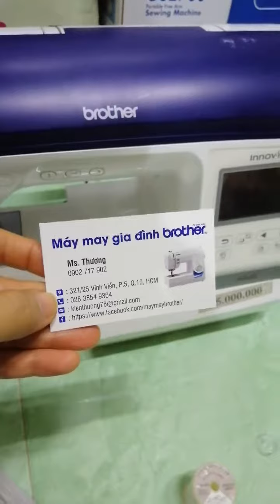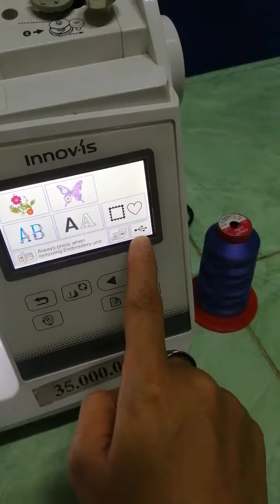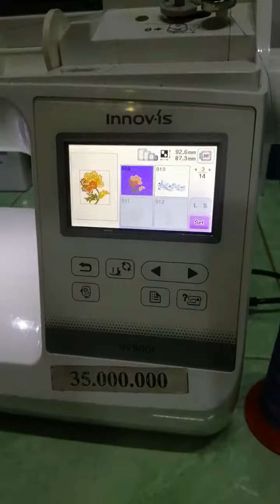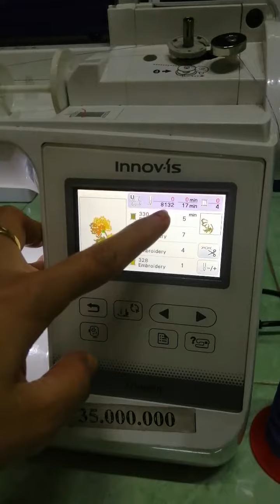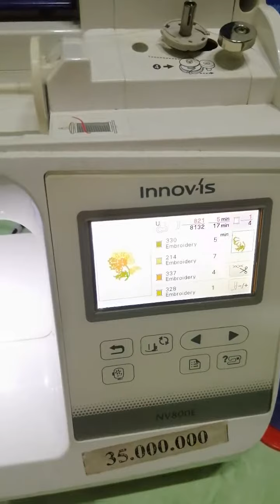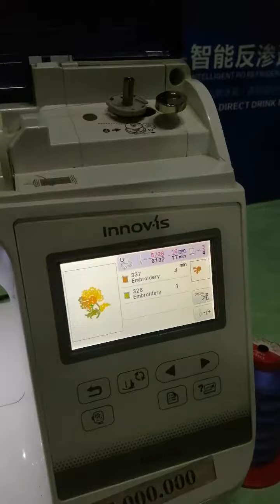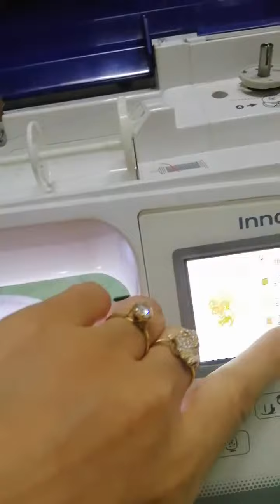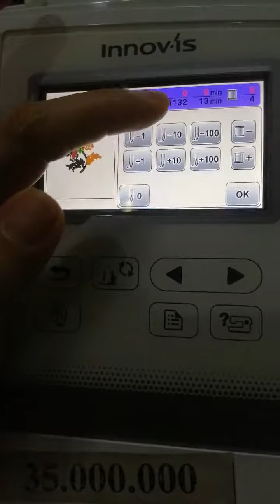Hướng dẫn sử dụng máy thêu Brother nv800e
Máy thêu vi tính , chuẩn đường chỉ
🏣MÁY MAY GIA ĐÌNH BROTHER
321/25 Vĩnh Viễn, P5, Q10, Hồ Chí Minh
Hotline bán hàng : ☎️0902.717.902 Ms Thương

🛠⚙️CÁC TRUNG TÂM BẢO HÀNH SAU :
1/ HỒ CHÍ MINH
-⚙️17 Bà Huyện Thanh Quan, P6, Q3, HCM
2/ HÀ NỘI
- ⚙️30 Nguyễn Du, Hai Bà Trưng, Hà Nội
3/ ĐÀ NẴNG
- ⚙️110 Hoàng  Hoa Thám, Q  Thanh Khê, Đà Nẵng
4/ CẦN THƠ
- ⚙️1/53A Đinh Tiên Hoàng, Ninh Kiều , Cần Thơ